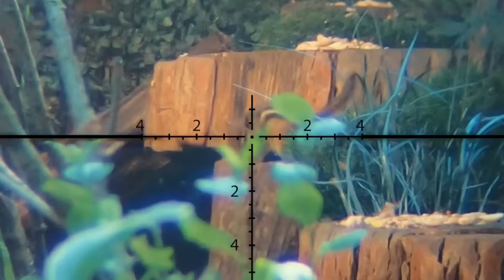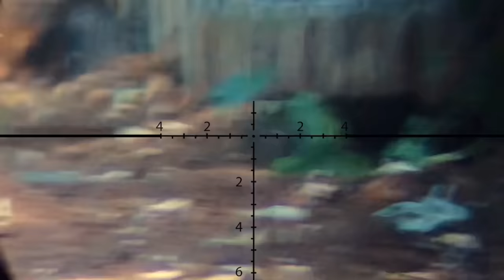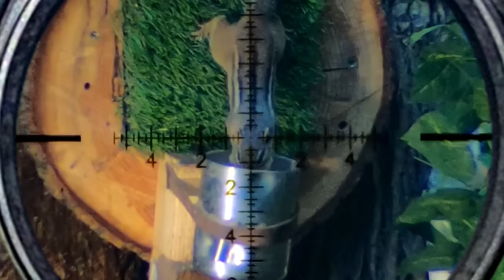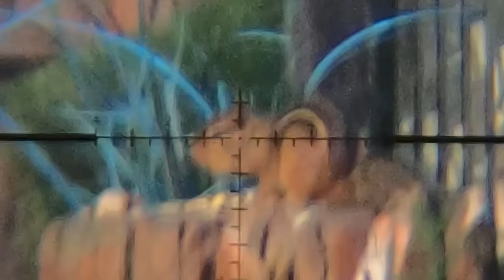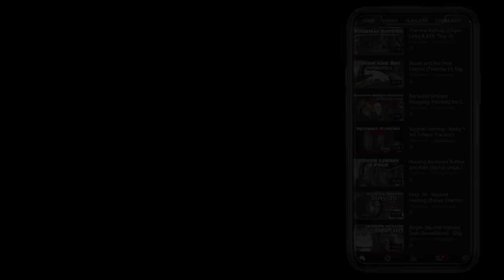Chipmunk Dirt Naps - is 7.62mm overkill??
► TikTok: Banned! F that app!!

►►►Scope Cam / Filming Setups I use◄◄◄

Best Scope Cam System:

► GoPro Hero 7 Black

►►►My Filming & Misc Gear◄◄◄

I’ve bought, and made my own over the years... if you just want to buy... here’s a good v1 for your yard

►►►My Shooting Bench ◄◄◄
Travel Table/Chair combo
Grip tape

►►►My Gun Cleaning Gear ◄◄◄
I’ve wasted a ton of $$ over the years on gun cleaning gear... learn from my mistakes, and just get the following items.

Regular Cleaning:
► The Best Barrel cleaning Oil
► Patch Worm Kit

Polishing the Bore:
► JB Bore Paste
► Felt Cleaning Pellets/Jag
► Kano Kroil Oil
► Cleaning Rod